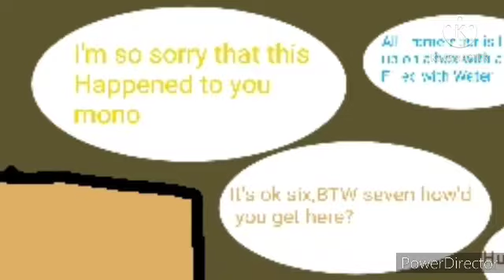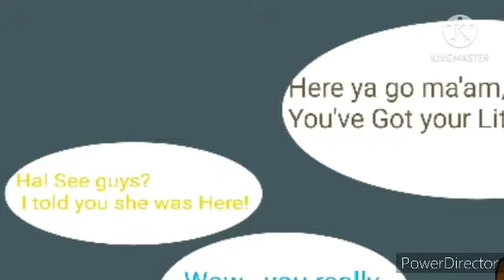Sweet little nightmares EP 5 [Mommy's here!]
they're Back!